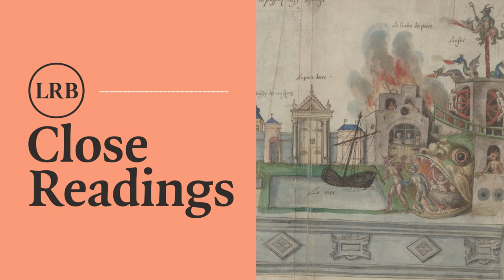Medieval Beginnings: The Digby Mary Magdalene Play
For sheer scale and spectacle, surely few plays of any period can match The Digby Play of Mary Magdalene. Boasting at least fifty speaking parts, with multiple locations, scaffolds and pyrotechnics, including an ascent into heaven, this wildly ambitious piece of late Medieval theatre mixes traditional hagiographic drama with magical adventure, romance and broad comedy. For audiences of the time this was not just entertainment, but a profound social and religious experience which, despite its fantastical elements and radical departure from the gospel stories, reflected important moments in their daily lives. Irina and Mary try to make sense of the outlandish plot, how it might have been staged, and the complex, composite figure of Mary Magdalene.

This is an extract from the episode. To listen in full and to our other Close Readings series, sign up:

Irina Dumitrescu is Professor of English Medieval Studies at the University of Bonn and Mary Wellesley as a historian and author of Hidden Hands: The Lives of Manuscripts and their Makers.

ABOUT CLOSE READINGS

Close Readings is a multi-series podcast subscription from the London Review of Books exploring different periods of literature through a selection of key works. Enjoy an introductory grounding like no other from Europe's leading literary journal: fluent, rigorous, irreverent and never boring.

Running in 2024:
ON SATIRE with Colin Burrow and Clare Bucknell
HUMAN CONDITIONS with Adam Shatz, Judith Butler, Pankaj Mishra and Brent Hayes Edwards
AMONG THE ANCIENTS II with Emily Wilson and Thomas Jones

Plus two bonus series:
MEDIEVAL LOLS with Irina Dumitrescu and Mary Wellesley
POLITICAL POEMS with Seamus Perry and Mark Ford

Also included in the Close Readings subscription, the full series of:

AMONG THE ANCIENTS I with Emily Wilson and Thomas Jones
MEDIEVAL BEGINNINGS with Irina Dumitrescu and Mary Wellesley
THE LONG AND SHORT with Mark Ford and Seamus Perry
MODERN-ISH POETS: SERIES 1 with Mark Ford and Seamus Perry